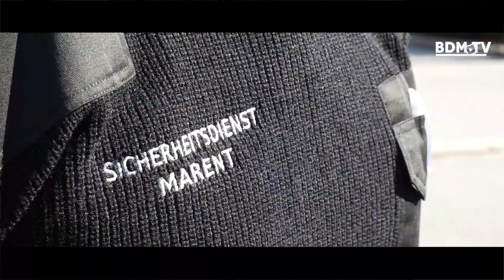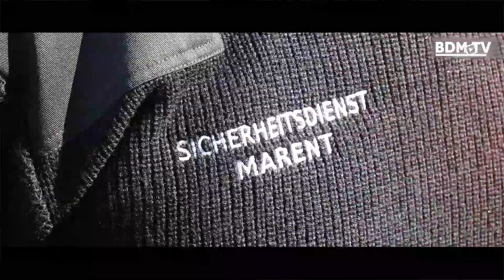BDM.TV - Dienst im Lebensmittelmarkt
Wie ergeht es unseren Mitarbeitern vor Ort in der Corona Krise?
Dienst im Lebensmittelhandel zu Corona Zeiten (c2020)

Infokanal der Berufsdetektei Sicherheitsdienst Marent
Berufsdetektei Marent
Holzriedstraße 33
A-6922 Wolfurt

7.PRO.TV Medienproduktionen
A-6922 Wolfurt